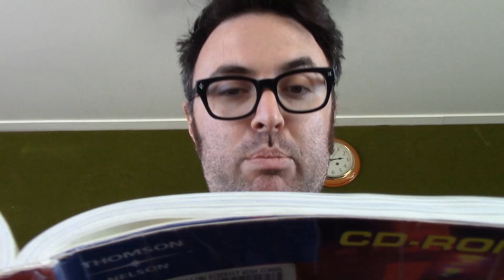Infinity Bin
The secondary students discover that physics in Dalwallinu are somewhat questionable.

Please note; no students were actually on the roof in this film. The sky makes an excellent blue screen.